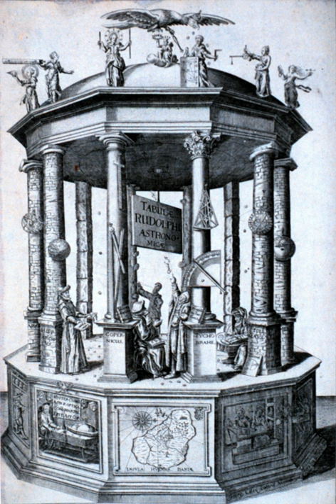Romantic science | Wikipedia audio article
00:01:40 1 Romantic science vs. Enlightenment science
00:03:22 2 Principles of Romanticism
00:05:51 3 Important works in Romantic science
00:07:21 4 iNaturphilosophie/i
00:07:52 4.1 Biology
00:09:18 4.2 Goethe
00:10:03 4.3 Humboldt
00:10:38 4.4 Natural history
00:11:48 4.5 Mathematics
00:12:57 4.6 Physics
00:14:06 4.7 Astronomy
00:14:32 4.8 Chemistry
00:15:36 4.8.1 Organic chemistry
00:16:07 5 Popular image of science
00:17:10 6 Decline of Romanticism
00:17:28 7 See also

- Socrates

SUMMARY
Romanticism (or the Age of Reflection, c. 1800–40) was an intellectual movement that originated in Western Europe as a counter-movement to the late-18th-century Enlightenment.  Romanticism incorporated many fields of study, including politics, the arts, and the humanities, but it also greatly influenced 19th-century science.In contrast to Enlightenment mechanistic natural philosophy, European scientists of the Romantic period held that observing nature implied understanding the self and that knowledge of nature "should not be obtained by force".  They felt that the Enlightenment had encouraged the abuse of the sciences, and they sought to advance a new way to increase scientific knowledge, one that they felt would be more beneficial not only to mankind but to nature as well.Romanticism advanced a number of themes: it promoted anti-reductionism (that the whole is more valuable than the parts alone) and epistemological optimism (man was connected to nature), and encouraged creativity, experience, and genius. It also emphasized the scientist's role in scientific discovery, holding that acquiring knowledge of nature meant understanding man as well; therefore, these scientists placed a high importance on respect for nature.Romanticism declined beginning around 1840 as a new movement, positivism, took hold of intellectuals, and lasted until about 1880.  As with the intellectuals who earlier had become disenchanted with the Enlightenment and had sought a new approach to science, people now lost interest in Romanticism and sought to study science using a stricter process.